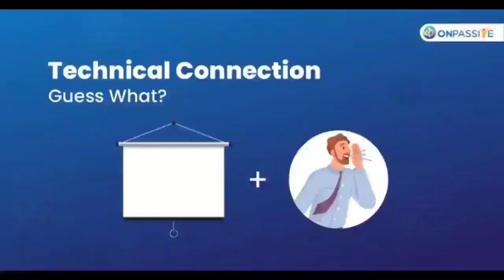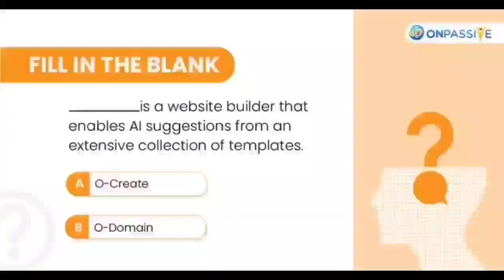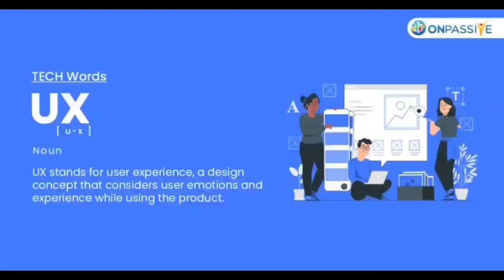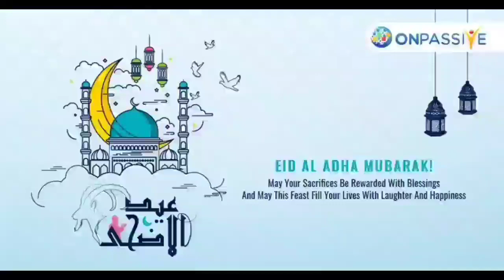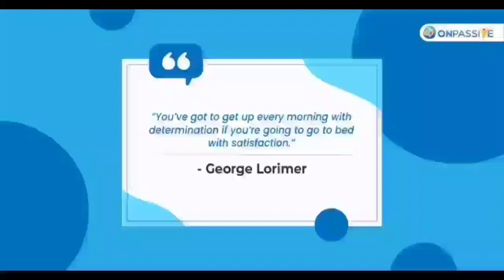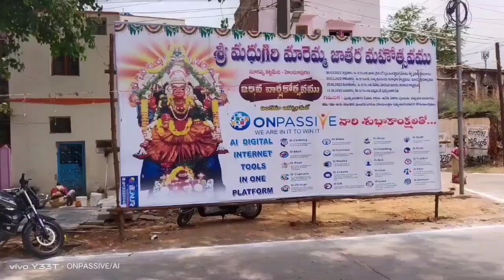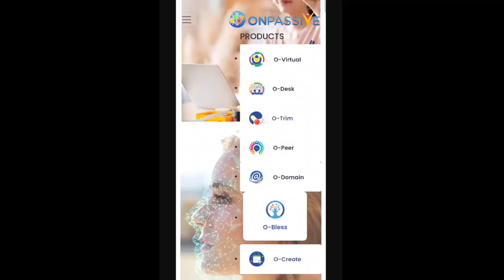ONPASSIVE TELUGU || GOOD NEWS|| BONUS & NO OTP PROBLEMS FULL UPDETES || onpassive new update telugu